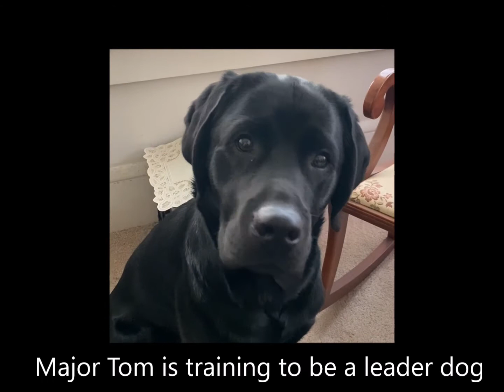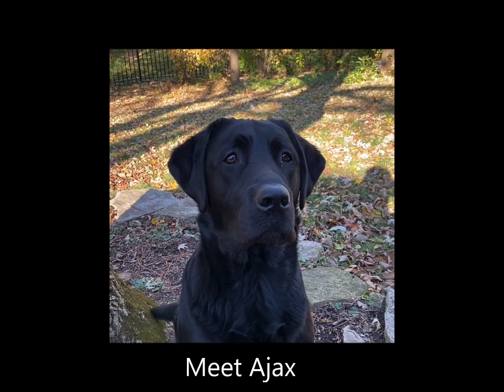Great Guitar Builds Off "Unofficial"; 5 Ben Missed and final comments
Final comments on the wonderful Great Guitar Build Off 2020. No sour grapes here! The Water Dragon did well (something like 10th place) and I am happy. However I wish Ben from Crimson could added a few more to his top 30. I name 5 here.

Dave Dinkens - Travel
Nailz - The Outbreak
Givin Guitars - Rapture
Bob Veneskey - Axe
4th Avenue Guitars

So, what is next from Baggett Custom Guitars? We will see.